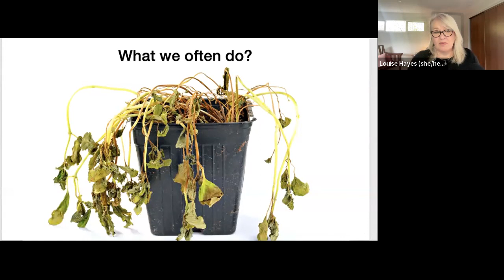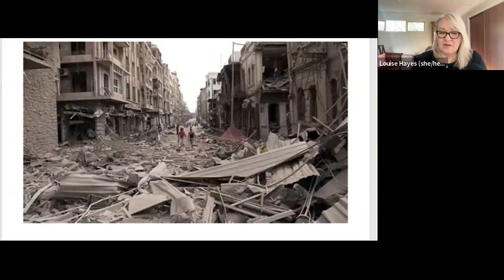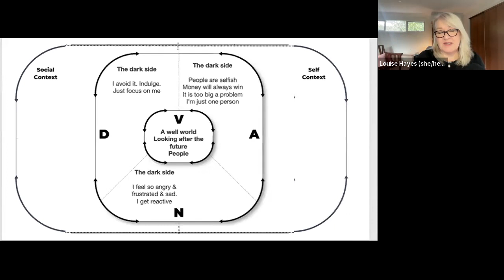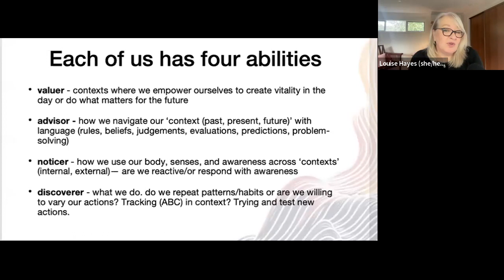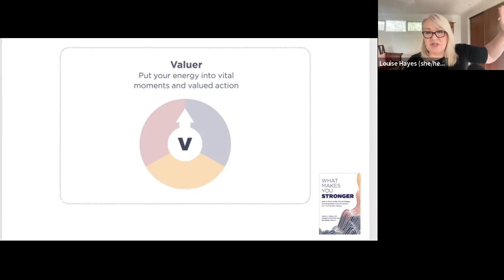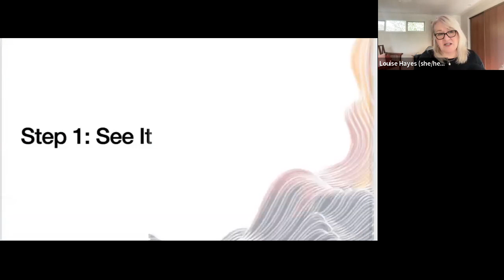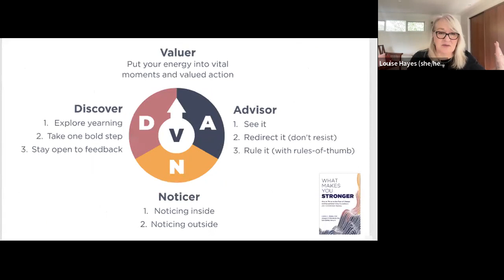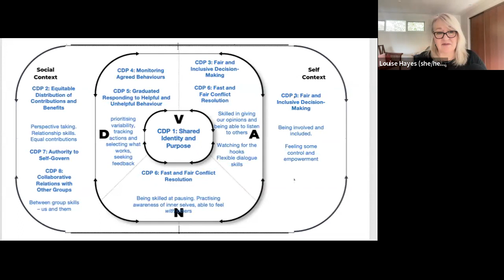Becoming Prosocial From the Inside Out: Adapting Prosocial Applications for Young People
Young people are the canary in the coal mine, daring us to see social change. Worldwide data shows people aged 16-24 suffer more than any other age group, with up to 50% reporting distress that meets diagnosable mental health problems. However, this is not a problem just for them as individuals. Upstream changes extend to loneliness, disconnection, social trauma, family disruption, community change, social media, climate change, politics, war and displacement, and economic downturns. Although we know this is a multilevel problem, funding for services weighs heavily on the individual, as if treating the young person’s thoughts and feelings will address the whole problem. Surprisingly, few applications are holistic and take a multilevel approach.

This talk will discuss a framework that is multilevel called DNA-V. It uses evolutionary and behavioural sciences, along with evidence-based psychological processes, to promote individual growth inside the broader context of social groups and the environment. DNA-V stands as a robust human change model that has spurred adolescent research, inspiring clinical protocols, school curriculums, and prosocial applications. The strength of DNA-V is its solid and clear scientific foundation, a common language for individual and group applications, and readily accessible delivery. In this talk, we will focus on how core design principles and prosocial applications use DNA-V to support young people's growth in their social world.

Dr. Louise Hayes is an academic, clinical psychologist, author, and educator (and a Buddhist meditation teacher in her spare time).  She is an Adjunct Senior Research Fellow at La Trobe University and Past President of the Association for Contextual Behavioural Science. She trains professionals, writes and works clinically with adults and teens on how to thrive and grow. Together with Joseph Ciarrochi, she developed DNA-v, a leading acceptance and commitment therapy model that has sparked international studies. In 2022 she released a new book for helping adults thrive in the face of change – What Makes You Stronger. She is also the co-author of three best-selling books for assisting young people to thrive.

Louise’s passion project is a not-for-profit endeavor that takes professionals on journeys into the Himalayas, where they foster their mindful way of being while raising funds to help children in remote Nepal.